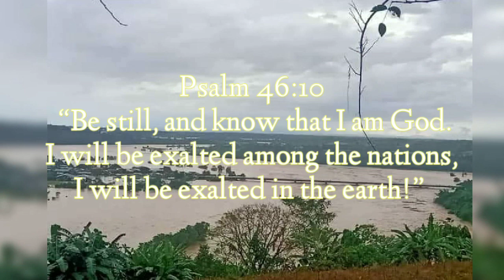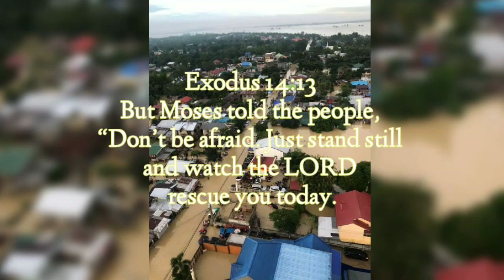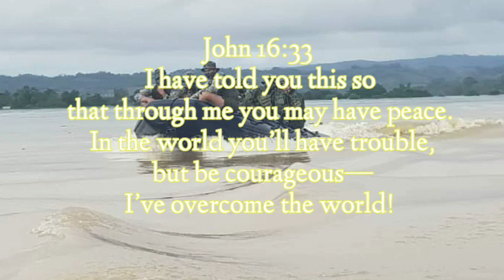Bangon Lambak ng Cagayan || We will rise again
In times of every situation,  let us not forget that God has the reason for everything. We may not know His plan just trust and be still. God loves us!

Keep safe and Godbless everyone❤